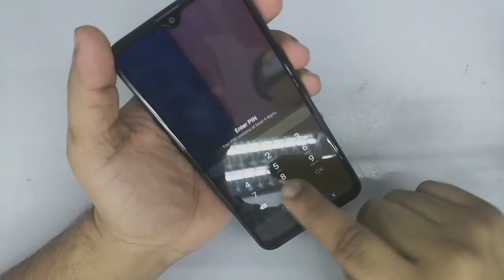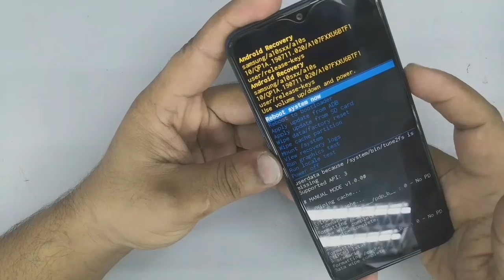Samsung Galaxy A10s Hard Reset Password Remove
How To Reset Samsung Galaxy A10s - Hard Reset